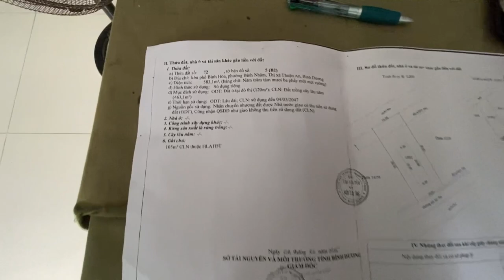Biệt thự vườn | Bình nhâm Lái thiêu (15*40) nhà đất bình Dương Bất động sản Bình dương Official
Bán Biệt thự mini vườn  Bình nhâm lái thiêu thuận an Bình dương
dt 15*40  =582 m2   tc 180m
có nhà xây chắc chắn kiên cố  xây dạng biệt thự vườn
trên lợp ngói thái
gồm phòng khách  rong  bếp  2pn 2wc
viêu sân vườn thoáng mát
__ cách ngã tư nhà việt trinh gần 1km
cách UBND  bình nhâm 2km
cách đường nguyễn chí thanh  70m
__ đường 7m  khu nhà iên tỉnh  có 5 căn biệt thự
giá  9 tỷ còn thương lượng
  xem thêm danh sách  nhà từ  7 - đến  15 tỷ  nhà đất hồng sơn
Lh 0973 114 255 & 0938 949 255 Zalo fb